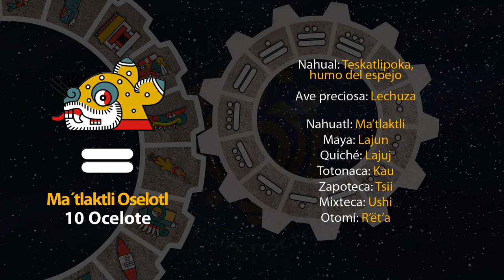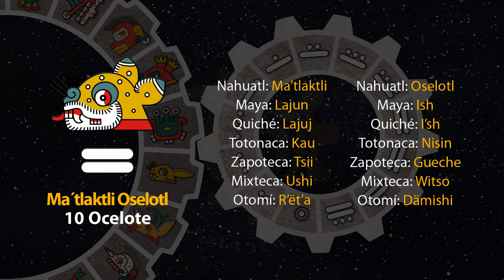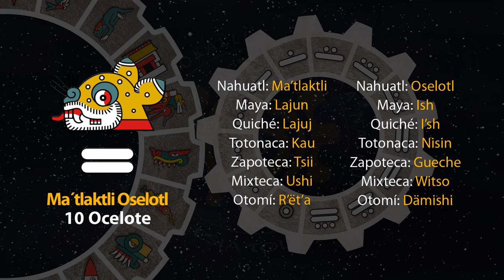El tonal de hoy es "10 Ocelote - Ma´tlaktli Oselotl" 13/11/23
6 de Kecholli
Año 7 Agua
49 del 19 Atado
5145 del Quinto Sol

13 de noviembre de 2023.